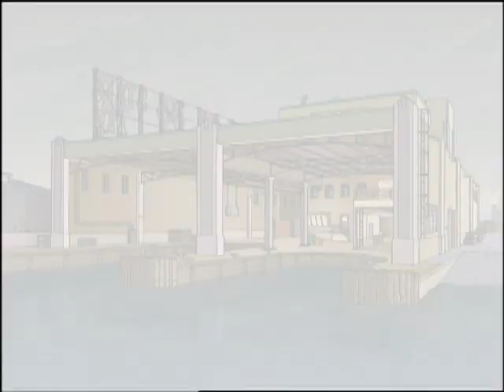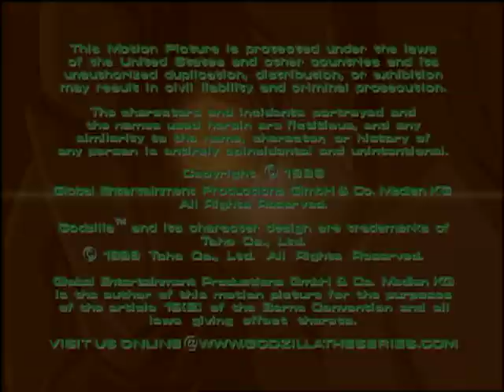Godzilla: The Series - Episode 17 "Monster Wars Part 3"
As the aliens and their mutation allies attack Earth, H.E.A.T. escapes captivity. They battle to defeat the alien onslaught and free the mutations from their control to help humanity fight back and save the planet from conquest.